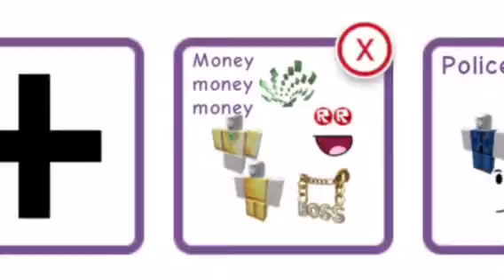Meu novo outfit do meepcity